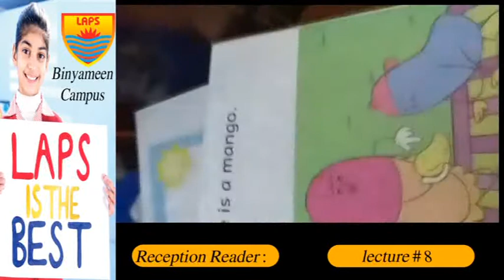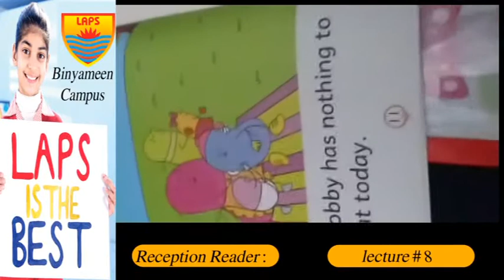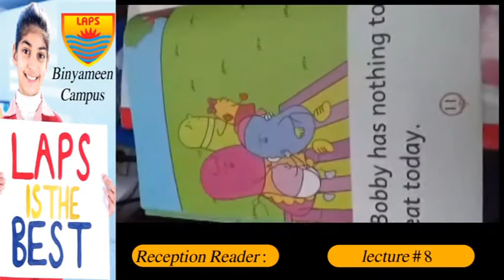Class Reception Reader Lec 8